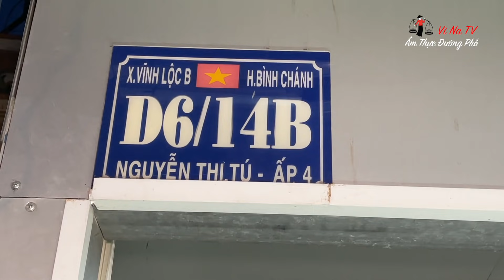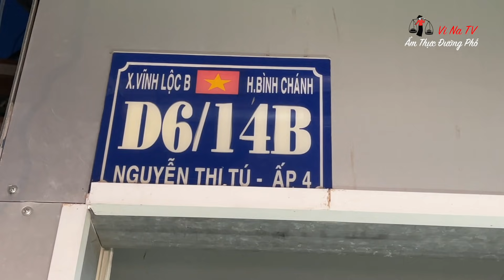Quán bún bò nổi tiếng nhất Bình Chánh bán gần 100kg thịt chỉ sau vài tiếng nhờ hủ nước mắm đặc biệt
🍎 Địa  chỉ: D6/14B  Nguyễn  Thị  Tú, Vĩnh  Lộc B, Bình  Chánhh
🍎 Thời  gian: 17h45 đến  21h30
🍎 Giá: 35k/tô  thường, 50k/tô  đặc  biệt